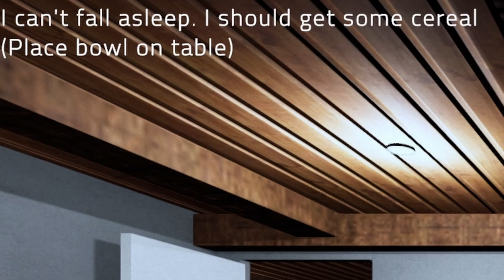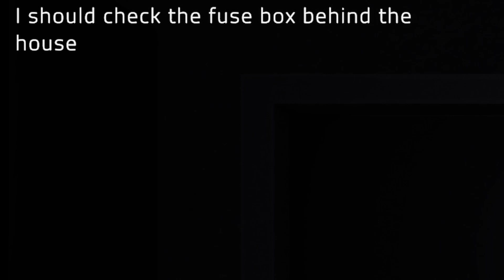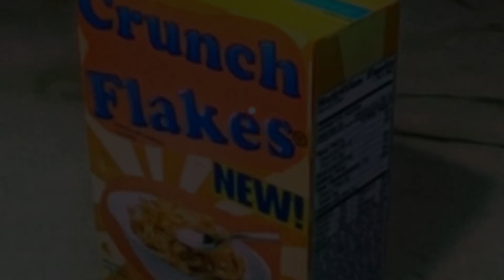Playing a Horror Game In a Horror Game...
In this video I play a horror game called The Horror Within. In this game I play a horror game at night and some weird things happen. Stick around to the end for a scary twist…